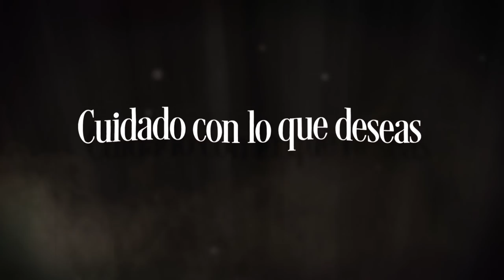"Caraval" de Stephanie Garber: Monstruos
Scarlett Dragna sueña con asistir a la celebración anual de Caraval, unos legendarios juegos que duran una semana y en los que la audiencia participa para ganar el Gran Premio. Caraval es magia, misterio y aventura. Y para Scarlett y su hermana representa la libertad y poder de huir de su estricto y cruel padre.

Ahora Scar está a punto de casarse con un hombre al que nunca ha visto y cree que su sueño nunca se cumplirá. Justo dos semanas antes de la boda, recibe la ansiada invitación a los juegos. Sin embargo, ahí nada sale como se espera: Legend, el Maestro de Caraval, secuestra a su hermana y Scar se verá obligada a entrar en un peligroso juego de amor, sueños, medias verdades y magia en el que nada es lo que parece. Real o no, sólo tendrá cinco noches para descifrar las pistas que conducen hacia su hermana, o ésta desaparecerá para siempre.